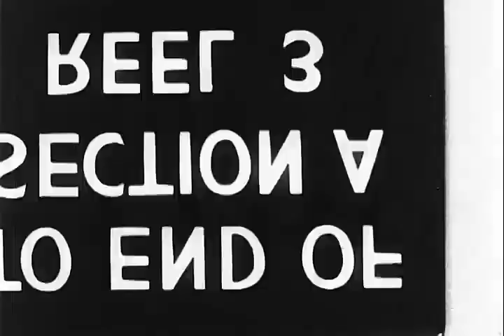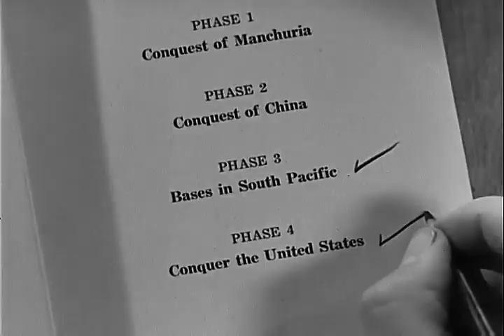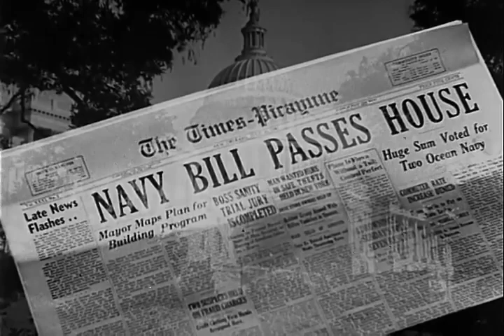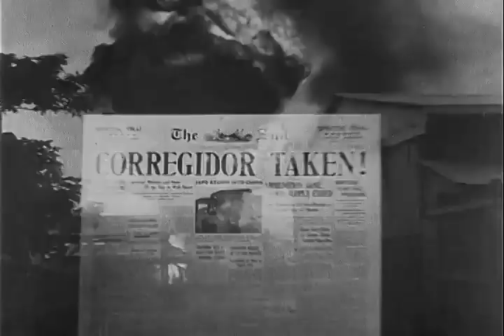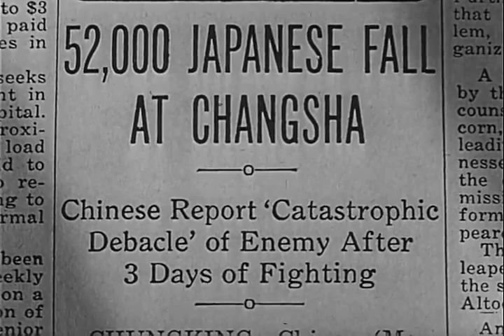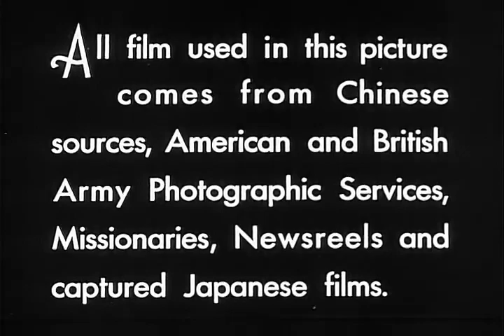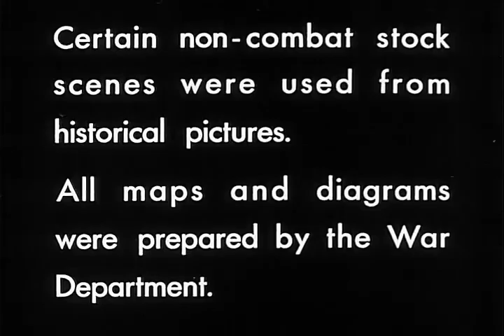The Battle of China || Documentary | English - 18+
Video Credit: PublicResourceOrg

ARC Identifier 36072 / Local Identifier 111-OF-6 - Department of Defense. Department of the Army. Office of the Chief Signal Officer. (09/18/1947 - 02/28/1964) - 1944 - This motion picture film explores Japanese aggression. In Reel 1, Japanese planes bomb Shanghai; citizens flee. Describes Chinese development of the compass, printing, astronomy, gunpowder, and porcelain. The reel shows views of the Gobi Desert, sampans, and types of architecture and statuary. Japanese artillery fires and cavalry advances. The reel also describes Japanese plans for world conquest; contrasts Japanese unity with Chinese disunity. Footage also shows Emperor Hirohito. Reel 2 shows Sun Yat-sen and uprisings against the Manchu dynasty. Students go abroad. Hospitals, highways, schools, and factories are constructed. Children play at school. Emperor Hirohito reviews Japanese troops; tanks roll down a street. The reel shows a Japanese munitions factory, a Japanese fleet at sea, troops marching, the Army occupying Manchuria, views of the League of Nations as the action is condemned, the Great Wall of China, the puppet premier Pu-Yi, Japanese attacking Chinese at Marco Polo Bridge in 1937, and Chiang Kai-shek. Reel 3 shows street and harbor scenes in Shanghai, the bombing
 and naval bombardment of the city, street fighting, and the city's capture by Japanese units. Japanese troops advance toward Nanking. The gunboat Panay is bombed in the Yangtze. The reel also shows fighting in and around Nanking. In Reel 4, the battle continues. Footage describes Japanese atrocities during the rape of Nanking and shows dead and injured civilians. Chinese demonstrate against Japan. Chiang Kai-shek speaks. Hordes of Chinese emigrate to the West carrying their belongings with them. Reel 5 shows the establishment of the new Chinese capitol at Chungking. Air raid shelters are dug; the city is bombed. The reel shows an underground factory, fires being fought, recruits for the Chinese Army, the "Flying Tigers" taking off, and Japanese units occupying the Chinese coast. In Reel 6, coolies repair and expand the Burma Road by hand; trucks move over it. Dikes on the Yellow River are blown up to stem a Japanese offensive on Chengchow. Guerrillas ambush a Japanese patrol. Japanese planes attack Pearl Harbor. Footage shows the Japanese high command. In Reel 7, Japanese units advance against Changsha, their supply lines are cut forcing their withdrawal, and the Chinese infantry advances. Footage shows Generals Douglas MacArthur and Joseph Stilwell. Madame Chiang Kai-shek addresses the U.S. Congress. The Ledo Road is constructed; transport planes fly over "the Hump." The "Flying
Tigers" bomb Japanese airfields in China. - Copied by Tim Vollmer

Video Credit: PublicResourceOrg